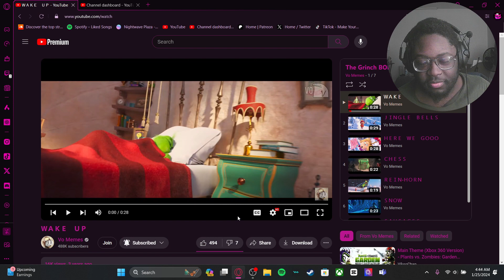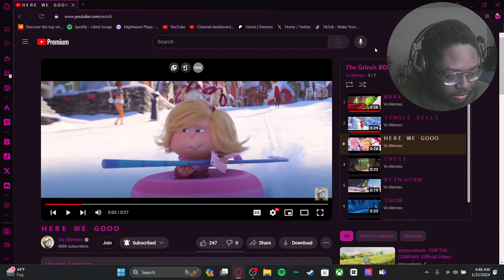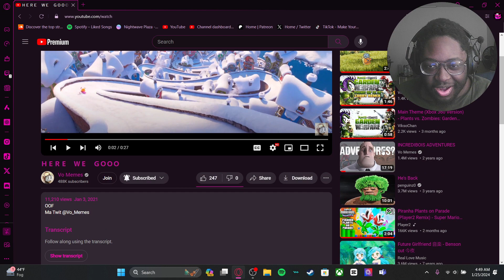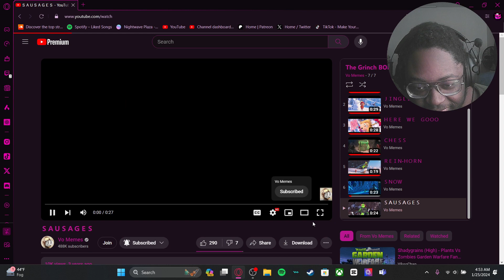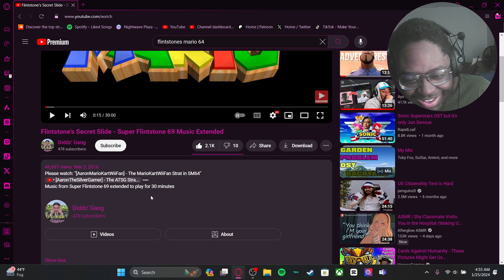This Is Incredible | @Vo_Memes - The Grinch BOI Reaction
This Playlist is 3 Years old and its still Hilarious

Izumii21
Lu
FreddyMan2020
LucyCrazy67
Aratheo
𝕂𝕚𝕣𝕒ℂ𝕙𝕒𝕟𝕟𝕖𝕝
dukZ
phil_HM
KiNG OF SQUIDZ
Steve Prime